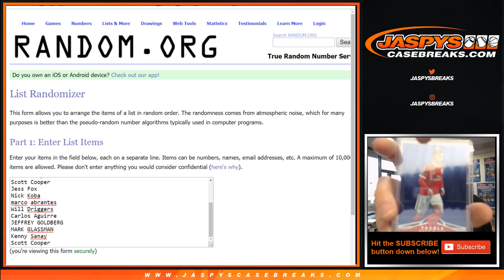Randomizer Video - 3/23 - 2018/19 Panini Treble Soccer 2-Box Break #3 *Random Club*